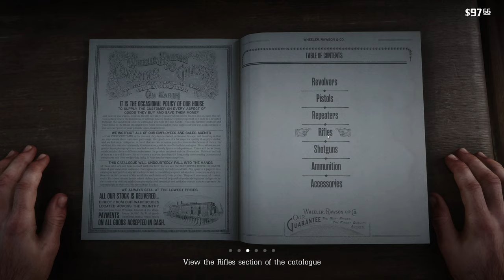Moving again (Chapter 3)